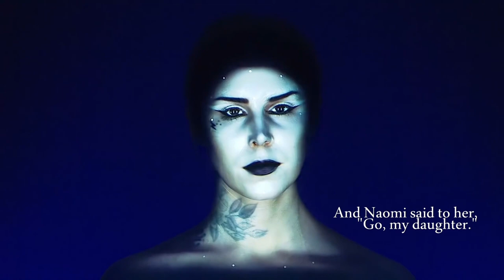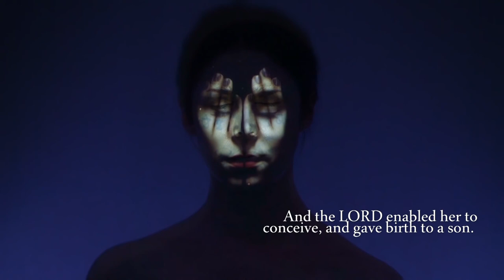Book of Ruth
Overview of The Book of Ruth(Approx. 1120B.C)
Video - Live Face Projection(Kat Von D)
Song - Ashes of Time(Audiomachine)